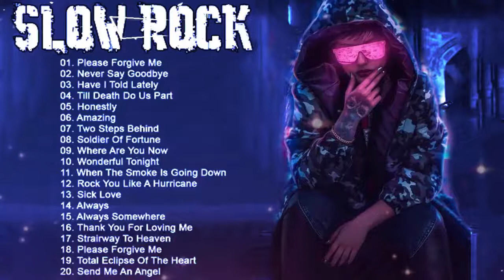Nonstop Slow Rock Love Songs Medley ★ Slow Rock Love Song Nonstop